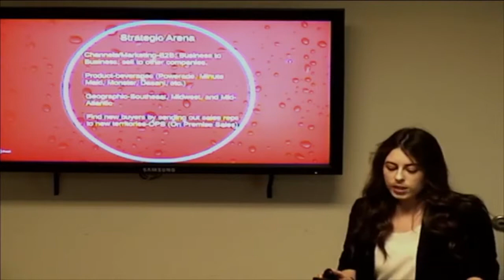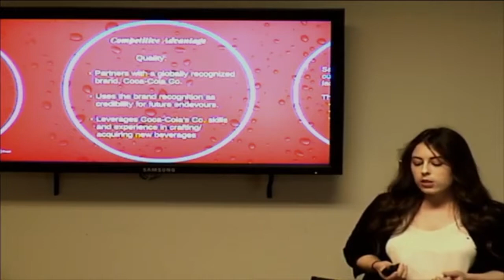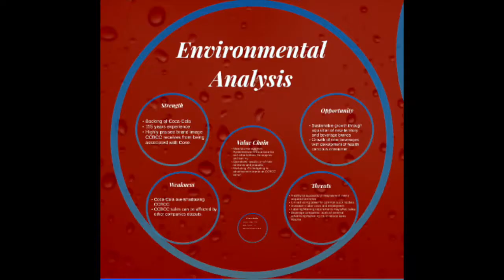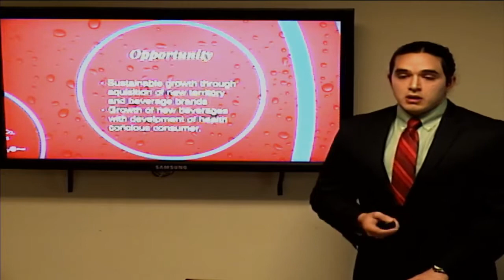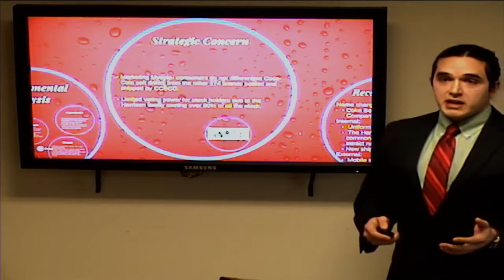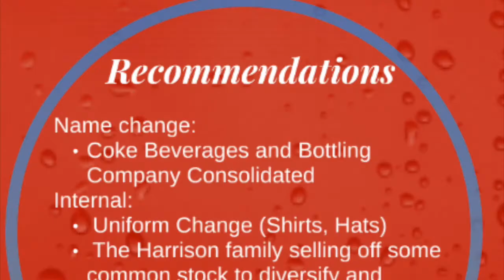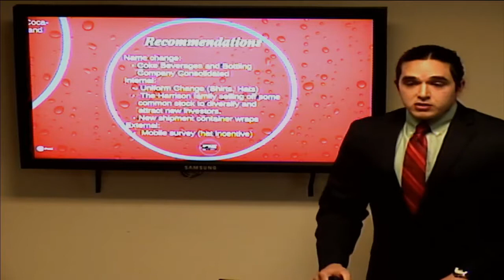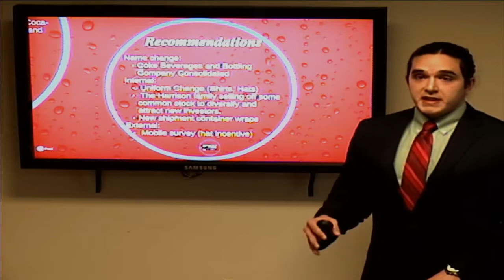Coca-Cola Case Competition- Erie group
Coca-Cola Case Competition video submission by Erie Coke group